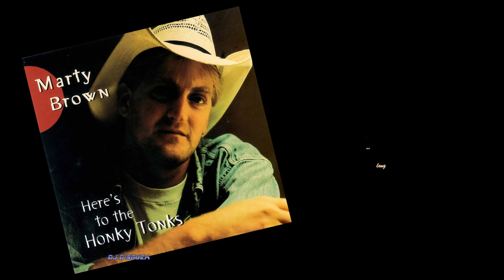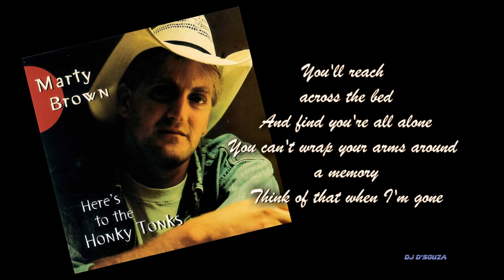Marty Brown - You Can't Wrap Your Arms Around a Memory (1996)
Marty Brown  - You Can't Wrap Your Arms Around a Memory

Here's to the Honky Tonks

Marty Brown is the real thing, a genuine country singer for the 1990s
 he has released six studio albums and has charted one single on the Billboard Hot Country Songs charts